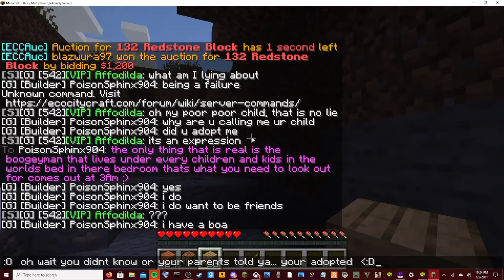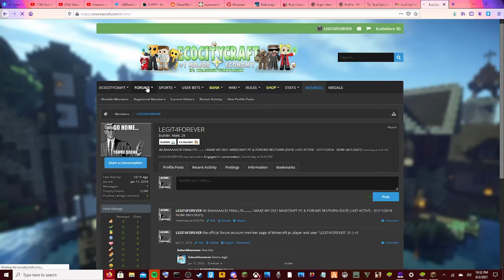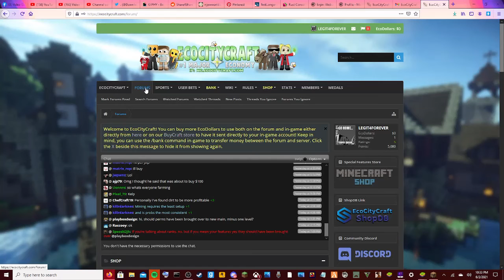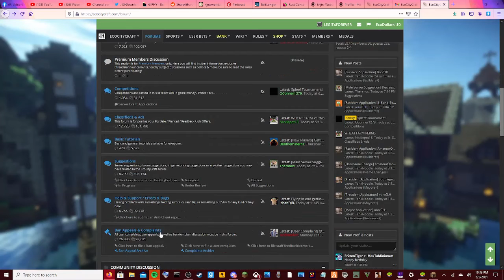ONLY MAKING HARMLESS JOKES ON CHAT (*SOME CRAZY RISKY,CONTROVERSIAL JOKES*) *INNOCENT*(minecraft pc)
server ip: - "mc.ecocitycraft,com ")